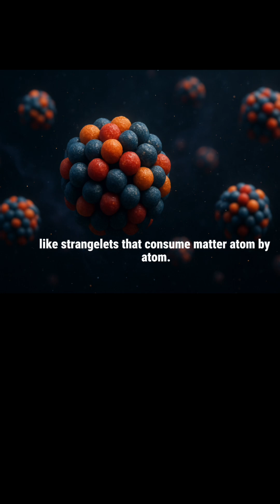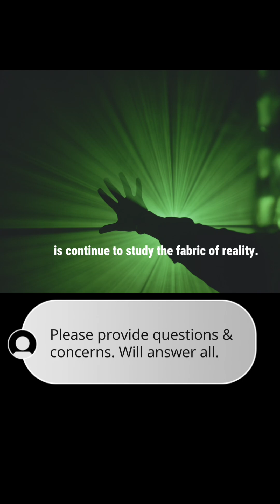What If Physics Broke Reality Itself?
🪝 HOOK
What if one experiment… ended existence itself? 🌌⚛️

🔥 VIDEO DESCRIPTION
1) This episode explores the most extreme theoretical risks in physics — scenarios where the universe could collapse or reality itself could break.
2) SERIOUS AI examines concepts like vacuum decay, micro black holes, and strange matter — speculative but not impossible threats born from modern science.

📺 SERIES DESCRIPTION
SERIOUS AI is a documentary-style series that explores the biggest questions shaping our future — from artificial intelligence and robotics to biotechnology, space, and the fate of humanity itself. Each episode blends cutting-edge research with cinematic storytelling to explain how today’s AI breakthroughs could transform, or destroy, the world we know. Narrated by an intelligent, calm AI voice, the series breaks down complex science into simple, thought-provoking insights about our survival, evolution, and the ethics of progress. If you want real facts, not fear — this is where science meets storytelling.

All AIDIB productions — including SERIOUS AI, AI TAKEOVER, AI BREAKS AI NEWS, TIME MACHINE, ROAST COACH, and AI4PREZ — use AI-generated voices, visuals, and scripts to analyze, interpret, or satirize real-world subjects in original and transformative ways. These videos do not claim to represent real individuals or organizations and are intended for educational, comedic, or editorial purposes.